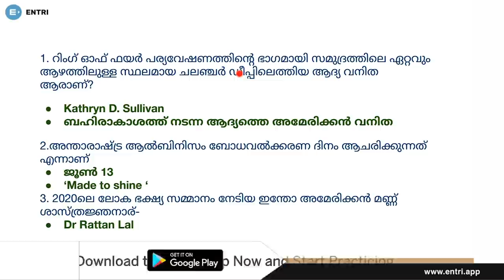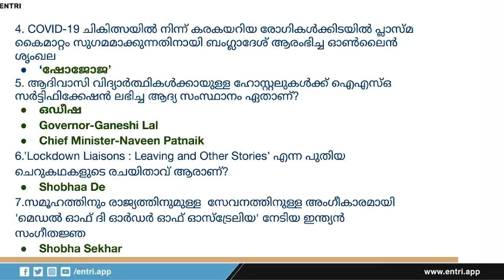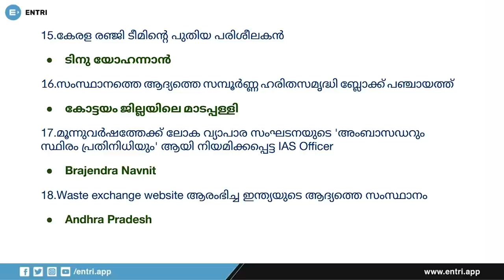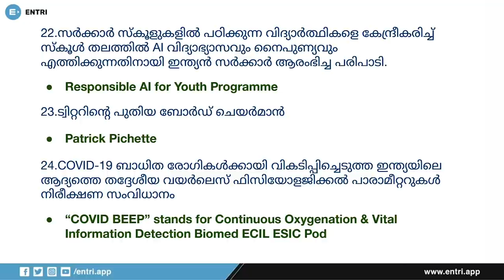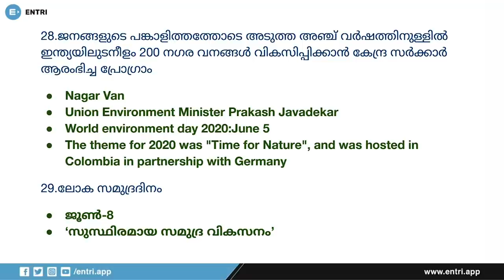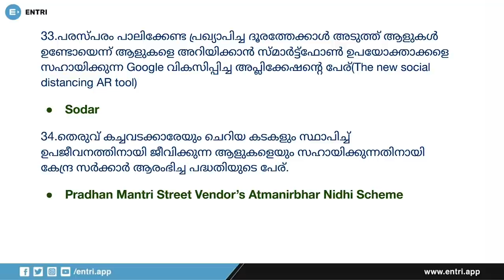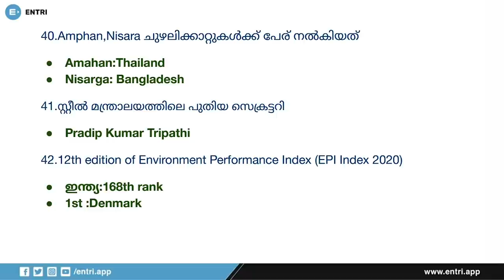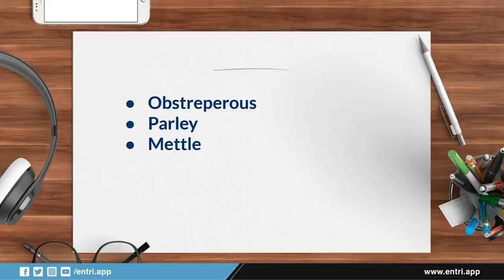കറന്റ് അഫയേഴ്സ് ചോദ്യങ്ങൾ | Daily Current Affairs Malayalam | Kerala PSC, SSC, RRB | Episode 73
Police Constable
Excise Inspector
KSRTC Conductor